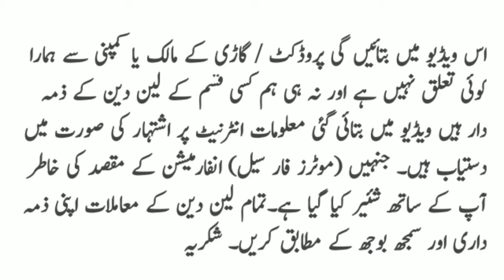Toyota Rush Old Model 2015 Used Cars For Sale || Nabi Motors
انتباہ۔۔۔بلکل فری فری فری

اگر آپ اپنی گاڑی فروخت کرنا چاہتے ہیں تو ہم
  Instagram I'd:  nabi_motors   سے آپ انسٹاگرام
                                               پر رابطہ کرسکتے ہیں۔
             آپ کی گاڑی فروخت کرنے کےلئے ہم اپنے
         چینل نابی موٹرز  پر اشتہار ضرور دیں گے Toyota Rush Old Model 2015 Used Cars For Sale

Content Cover:
toyota rush old model
toyota old model 2015
toyota rush 2015 model
used toyota rush 2015 model
toyota cars for sale
new cars for sale
new toyota rush for sale
used car toyota rush model
used cars for sale
old model for sale
old model toyota rush for sale
rush old model
rush old model 2015
toyota car for sale
Toyota Rush 2020 For Sale
Use toyota rush 2015
used toyota rush
Toyota Rush Old Model 2015 Used Cars For Sale toyota corolla review
2020 toyota corolla